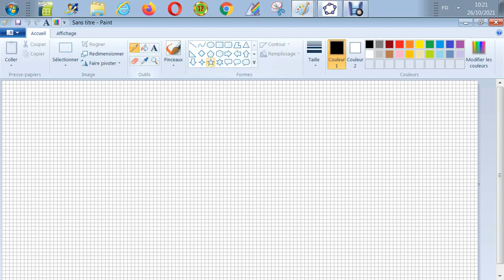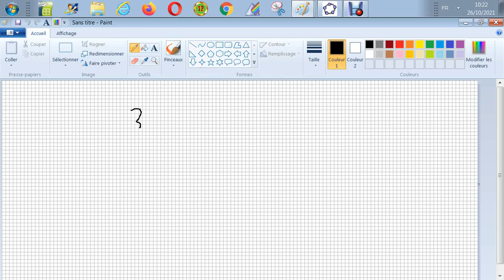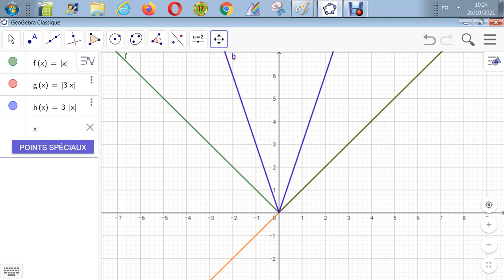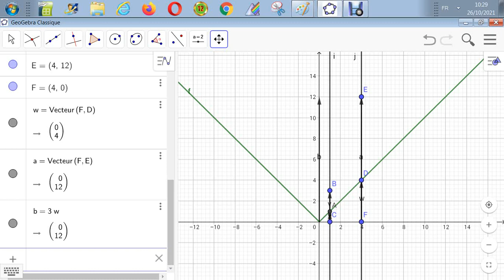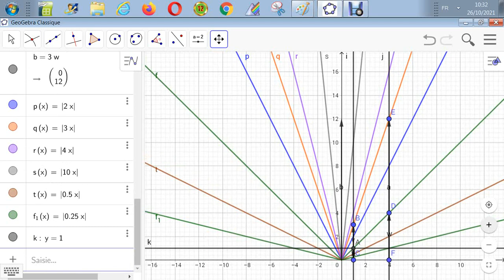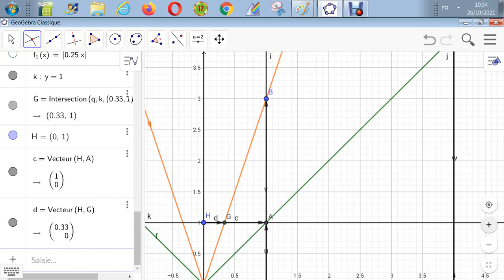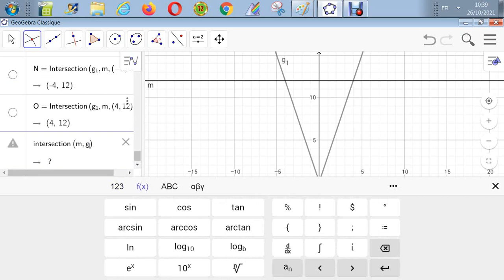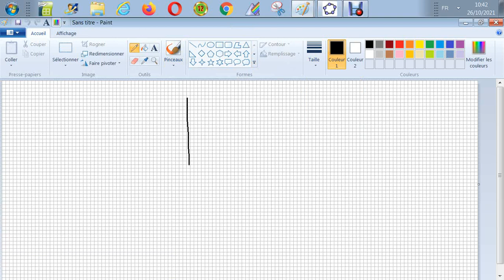Les Valeurs Absolues - Résoudre |3x| = 12 et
code-VASS-23-1-c
code-VASS-23-1-d